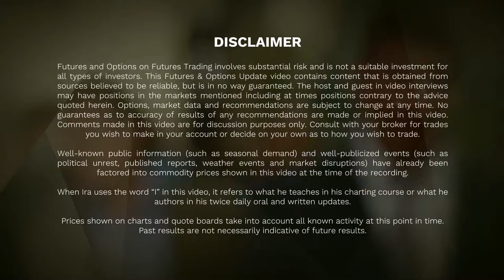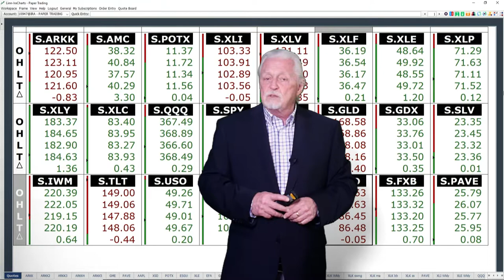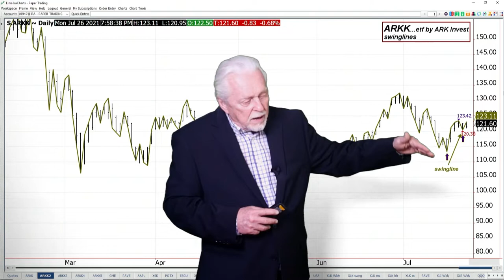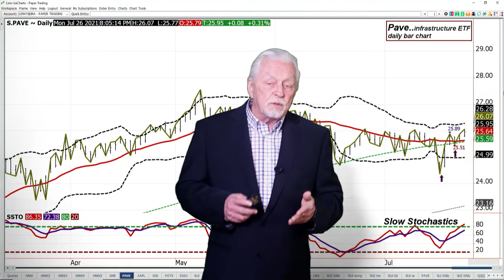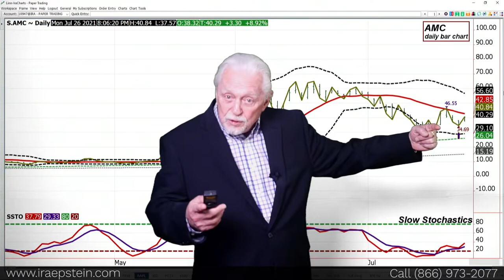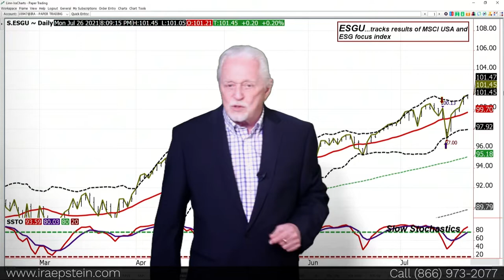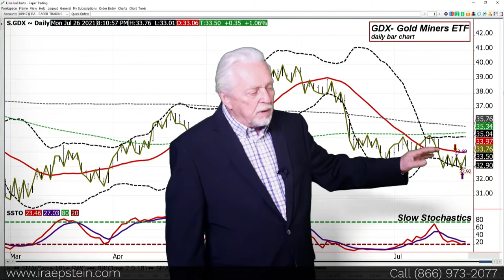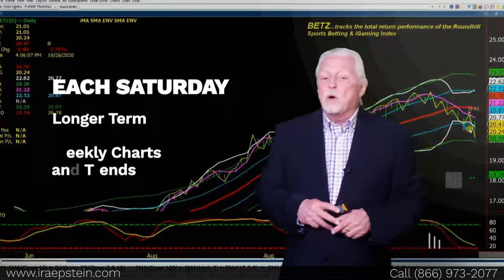Ira Epstein's SPDR ETF Video for 7 26 2021